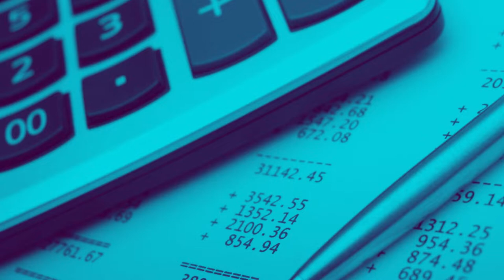O que significa cair na malha fina?